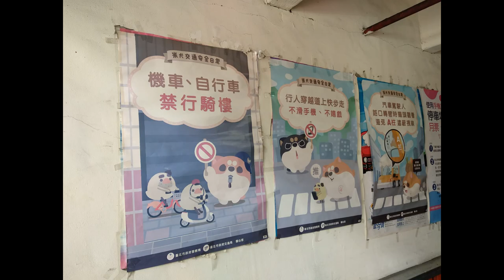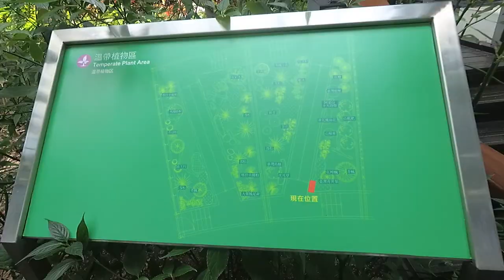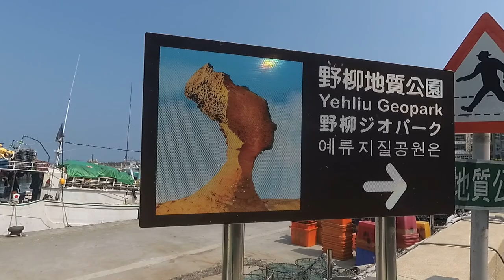Тайбей Taipei Тайвань-это другой Китай, Fulong Beach, Yehliu Geopark Shuangcheng Street Night Market